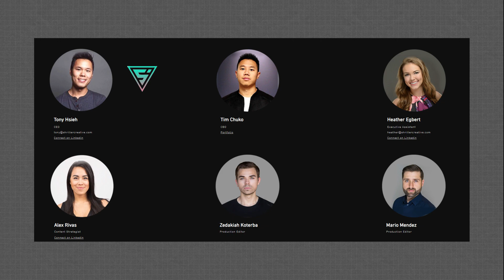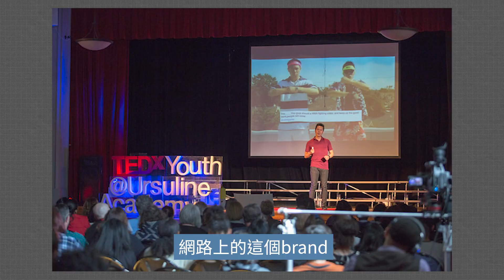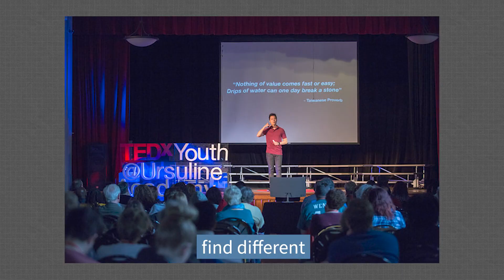UCLA電影音樂雙學士 - 用藝術家的執著，擁抱無數的人生谷底 "我要在好萊塢拍台灣故事" TEDx Talks 演講人| Tutu藥師職涯咖啡廳 Ep 2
藝術家x創業家 人生谷底使他浴火重生

你有看過這麼拚的人嗎? Tony應該是我認識人當中數一數二拚的了! 當他人生中遇到諸多的挫折時，他選擇勇於接受挑戰，不被擊倒。15歲一人隻身前往美國，不會英文，沒有朋友，遭受霸凌，到後來的創業艱辛，遭受極大的經濟壓力等等，這一切都讓他成為更勇敢，更堅強的人。Tony很慷慨的在TEDxTalks分享他的故事，感動了無數的人，也提醒大家，沒有甚麼事是克服不了的!

Tony是我南加州大學的學長，雙主修電影與音樂。目前創有創意行銷公司與珠寶公司。影片中分享Tony的電影夢，甚麼機緣上TEDxTalks，如何準備，與他的成功創業之路!

訪談重點:
⭕如何得到TEDxTalk的機會?
⭕如何準備演講?
⭕為何想要創珠寶公司?
⭕行銷公司在做甚麼?
⭕創業遇到的困難與解決方法
⭕拍片遇到的有趣事情
⭕導演和製作的不同
⭕未來五年計畫
⭕如何具備良好的創造力?
⭕運用創意度過人生難關?

🐰 即時追蹤Tutu藥師
🐰更多職涯咖啡廳:
藥師開茶店，夢想的實踐！巧妙結合藥局與健康茶飲，創業分享，開藥局要讀MBA?